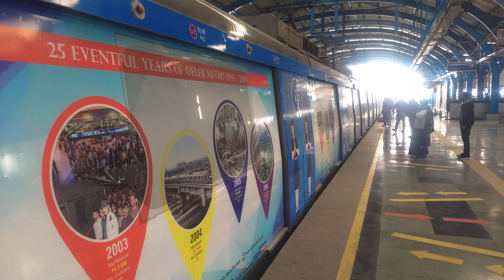Delhi Metro Towards Kashmiri Gate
Delhi Metro  Towards Kashmiri Gate at Mewla Maharajpur Station